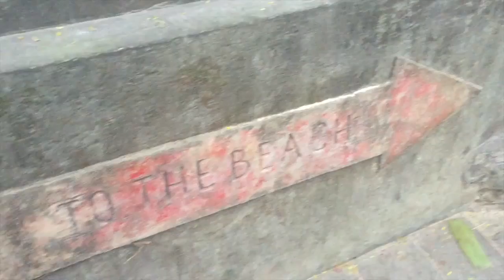BALI VLOG | DAY 14 & 15: Padang Padang & Saying bye to Uluwatu!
Leaving Uluwatu to go to Seminyak for our final day in Bali! ;(
Padang Padang beach was amazing! We planned to go back there but just didn't have enough time unfortunately!!